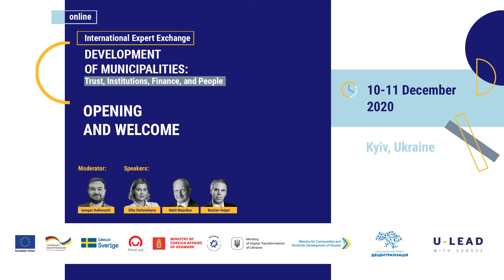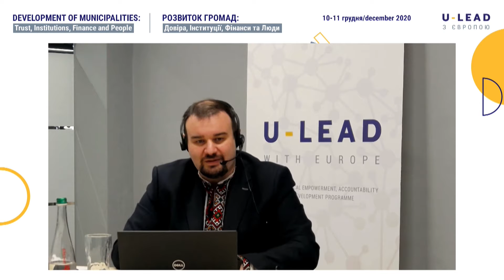Day 01| Eng | Opening and Welcome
International Expert Exchange | 10 -11 December 2020
DEVELOPMENT OF MUNICIPALITIES: Trust, Institutions, Finance and People

Opening and Welcome
Olha Stefanishyna, Deputy Prime Minister for European and Euro-Atlantic Integration of Ukraine
Matti Maasikas, Ambassador of the European Union to Ukraine
Bastian Veigel, GIZ Programme Director of U-LEAD with Europe